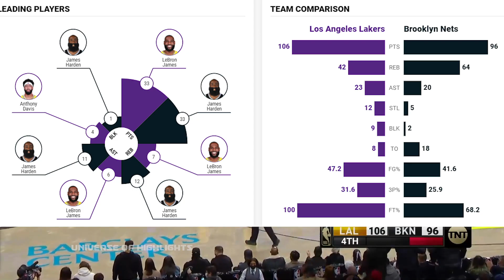AD 復出! 湖人 vs 籃網 26/1/22 2021 22 NBA Season